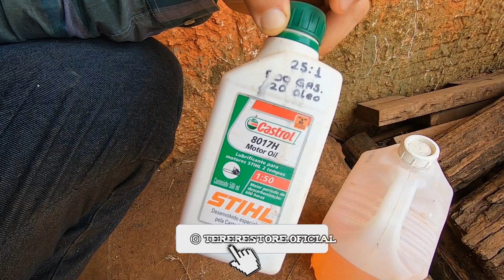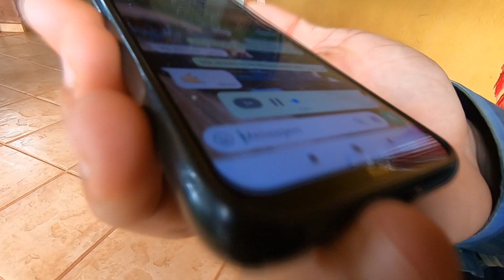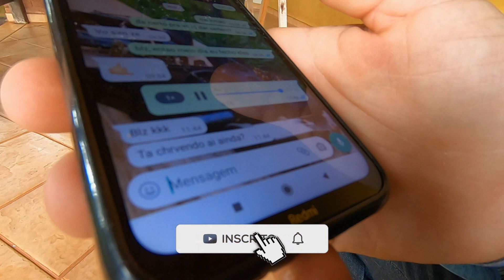Tem DIA que a ARENA DE RODEIO vira UMA PISCINA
Tem dias que mesmo com tudo planejado as coisas saem do controle e a gente precisa se adaptar as dificuldades. Esse é o cotidiano sertanejo aqui no sítio...

Caixa Postal do Canal: Caixa Postal 15 Tanabi – SP CEP 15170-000